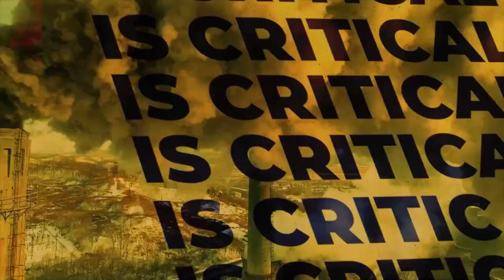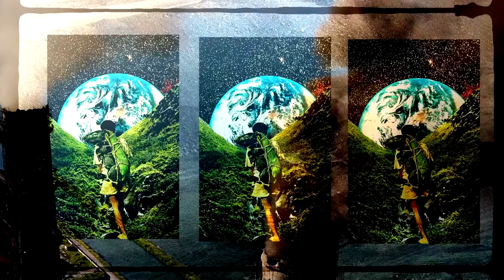Offsetters – Baba Brinkman Music Video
When organizations go "carbon neutral", the hardest emissions to curb are generally 'offset' with carbon removal and pollution reduction projects where cuts can be made more affordably, leading to a massive 'carbon market' trading in credits of various kinds. Can we trust it? And does it actually make net emissions go down, or is it the ultimate greenwash?

Whatever you believe about the industry, the offsetters are not backing down.